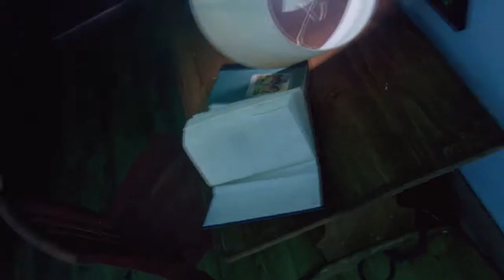The Tree of Life I - Moonlight Sonata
"Where were you when I laid the earth’s foundation... while the morning stars sang together and all the sons of God shouted for joy?" (Job 38:4, 7)